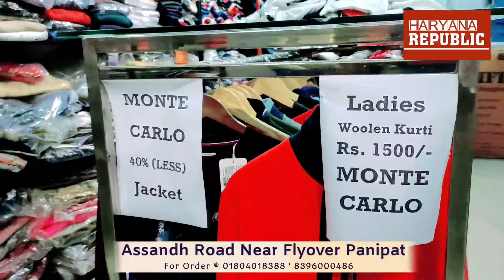CHEAPEST ELECTRONIC GADGET & ACCESSORIES / MOBILE ACCESSORIES WHOLESALE MARKET PANIPAT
Panipat का ये शोरूम दे रहा है बम्पर Offer